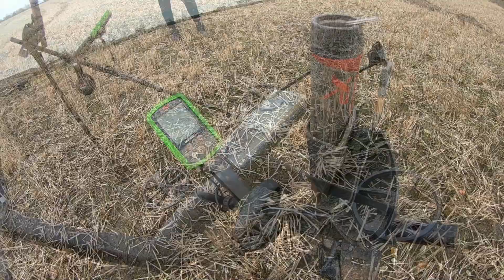SAI AND DAN 10 HOLE CHALLENGE METAL DETCTING UK SOMERSET WHO WILL GET THE BETTER FINDS?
10 HOLE CHALLENGE
DAN VS SAI
WHO GONNA GET THE BETTER FINDS

Treasure Hunters - podcast Episode 2:
Dan's Haunted bit of silver
£400,000 Henry 3rd Gold Penny
  Various Treasure finds from the uk

COME JOIN US CHILL AND TALK ABOUT TREASURE FINDS AND FUTURE FINDINGS EQUIPMENT.
RATE THOSE SWINGERS ,PODCAST LEG ENDS. FROM PIRATE BAYS TO WINDMILL HILL WE KEEP SWINGING THATS THE DEAL.